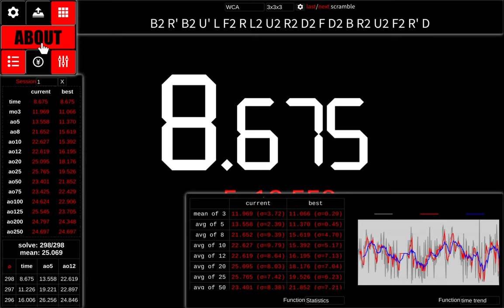New 3x3 Pb